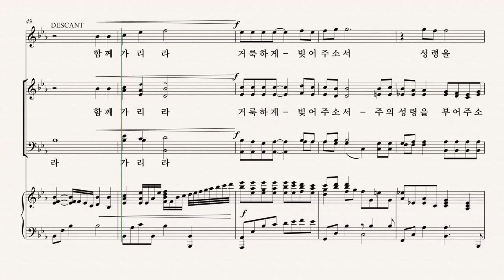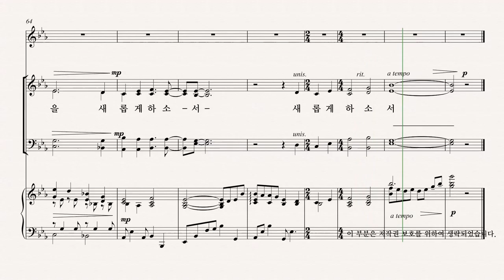[그레이스 성가 1집] 윤창호 '주께 더 가까이' SOPRANO 파트 듣기